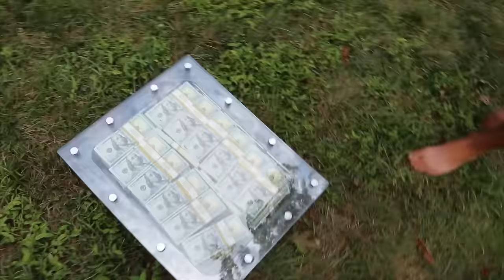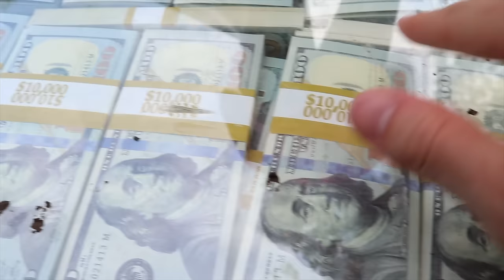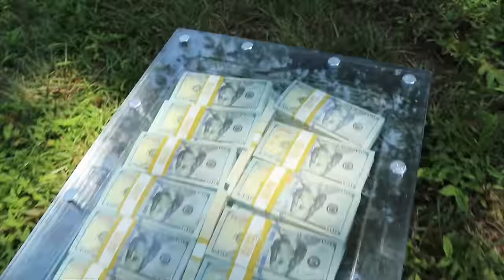LAST TO LEAVE WATERSLIDE WINS $1 MILLION UNBREAKABLE BOX!! (Pond Monster Spotted Hiding)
Last to leave inflatable water slide wins $1 Million Cash Money Prize Challenge but watch out for Pond Monster Hiding in pond!!

Last vlog Stephen Sharer posted GIANT MONEY TRUCK DELIVERS 1 MILLION DOLLARS to SHARER FAM HOUSE!!(UNBREAKABLE BOX CHALLENGE REVEAL) and today Stephen, Grace and their best friend Chase is going to compete for a chance to win the cash money $1 Million prize by being the last person to leave the giant inflatable water slide. If you can last 24 hours on the backyard water slide you could win! So Stephen, Grace Sharer, and Chase ran into the Sharer Fam house and grabbed as many supplies as they could to last the longest on the overnight 24hour challenge last to leave. Stephen grabbed some snacks, grace grabbed some fan mail and chase grabbed some Nerf blasters and Nerf Darts just in case the pond monster is spotted. Heading out to the waterslide Stephen saw a huge splash in the pond and thought it could be the mystery monster that animal control officer tried to catch but then still continued the challenge. Hoping onto the water slide, Steven challenge grace to a mini $100 challenge and Chase to a $200 money one. Then they spotted the pond monster when Grace Sharer was climbing on the inflatable Rockwell so Chase grabbed a nerf blaster and tried to catch the pond monster but it went under water to hide and seek. While trying to search for the mystery monster Chase fell in and lost the 24 hour challenge and Stephen and Grace where left. Stephen tried to find the monsters Hide and Seek spot and fell in while doing that and also lost the challenge which meant Grace Sharer won the 24hour Last to Leave Inflatable Waterslide and won a chance at opening the $1 Million Unbreakable Box filled with money cash prize. What should Grace Sharer use to open the unbreakable box?

Mailing Address:
Stephen Sharer Youtube #633
2961 A Hunter Mill Rd
Oakton, VA 22124